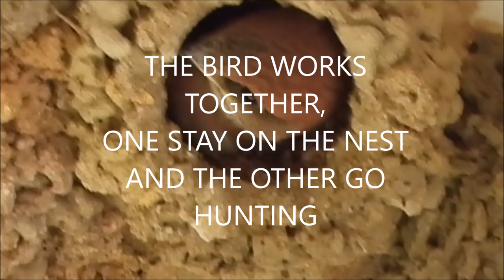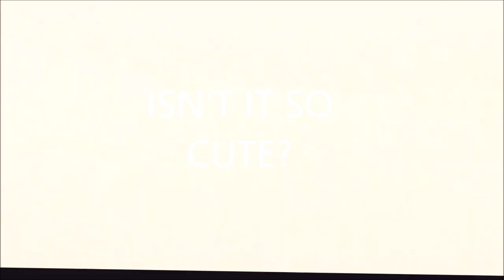FAIRY MARTIN NEST THE OUTSTANDING BIRD ARCHITECTURE NATURE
The outstanding bird architecture, nature! Also known as Bottle Swallow, due to its bottle shaped nest made from pellets of mud.

Fairy Martin (Petrochelidon Ariel) build its nest from pellets of mud collected near waterways, placed it under ceiling of the house (the house is just next to the lake), put together, shaped like a bottle. The entrance is just enough for its little body to fit. They normally seen in wetlands, lakes, and waterways.

It is a small bird of 12 cm long and 11 g in weight like the barn swallow but differ in colour and tail shape. I captured these nests on a home ceiling of a property adjacent to the lake.

Birding by Venus Lopez
Birdwatching by Venus Lopez
Birding
Birdwatching
Birding Australia
Birdwatching Australia
Birding Qld
Birding Brisbane
Australian Fauna
Australian Bird
Birds in Australia
Birds Queensland
Queensland Australia